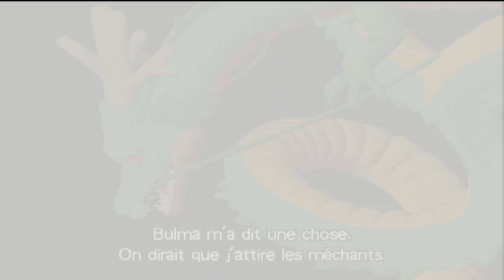Dragon Ball Z: Budokai Episode 3 et FIN